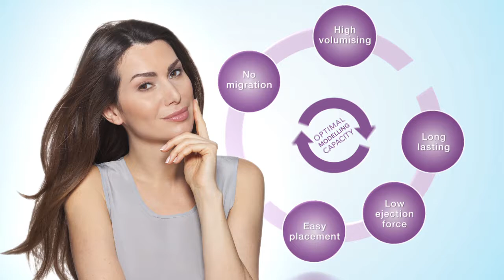Video Trailer Belotero Volume